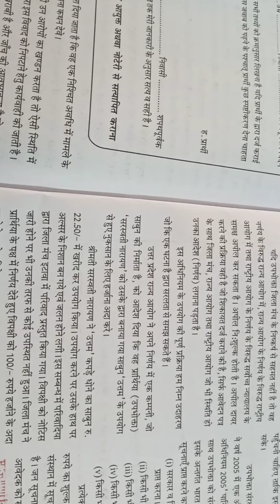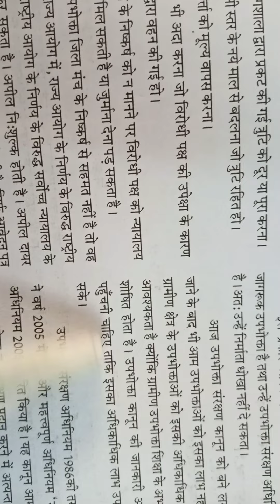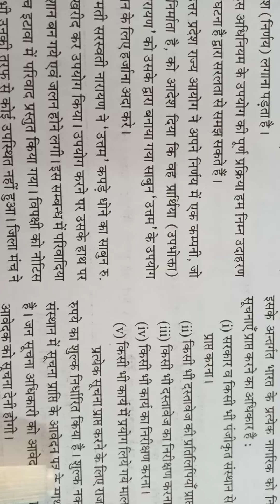12Home science lesson 35